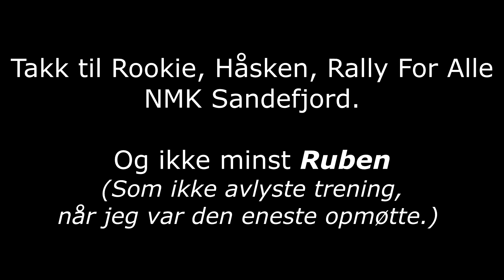DriftngTrening | HÅSKEN | VOLVO 945 TURBO DRIFTING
Drifting trening på Håsken